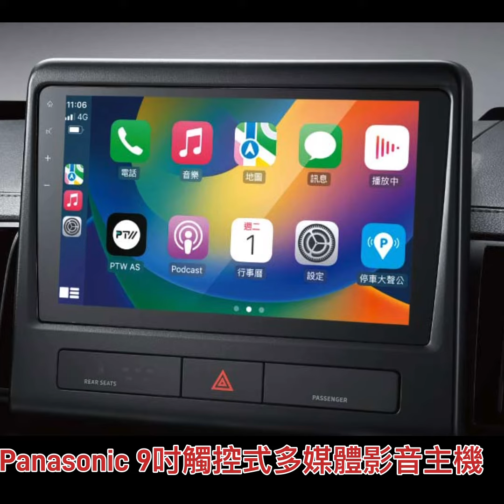科技始終來自人性！這一部商旅車更好駕馭了～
新世代 1.5T 商旅車 - 中華三菱 ZINGER